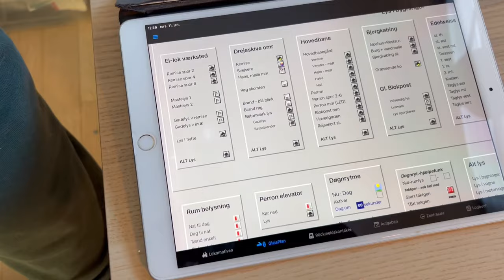Vandskaden i Kælderkøbing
I oktober måned fik vi desværre vand i kælderen - heldigvis ikke så meget men kælderen er ved at bliverenoveret så den i fremtiden kan klare lidt vand.
Modelbanen er derfor midlertidigt pakket ned.
Jeg vil dog benytte anledningen til noget positivt - få et nyt fint kælderrum og samtidigt få ryddet op alle ledningerne i 'underverdenen.